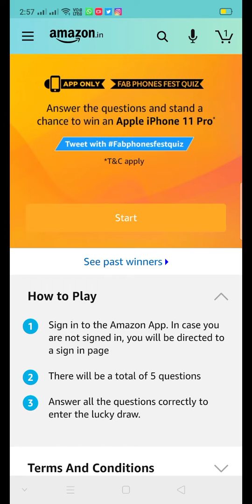AMAZON QUIZ - What is the latest 2020 version of Android OS called?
What is the latest 2020 version of Android OS called?

Which of these are foldable phones?

Which of the following smartphones uses Warp Charge 30?

Which is the first Xiaomi smartphone to launch in India with the 108MP camera?

The iPhone 11 Pro was the first iPhone with a triple camera